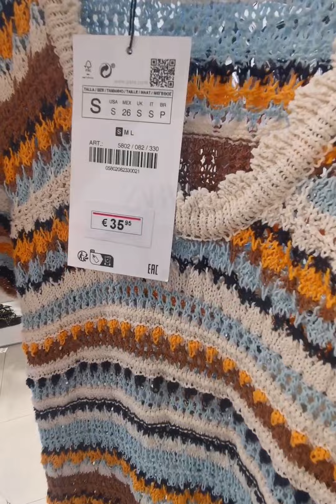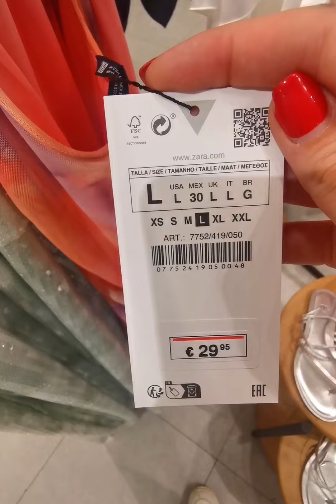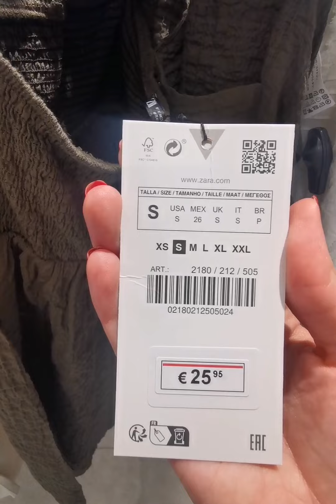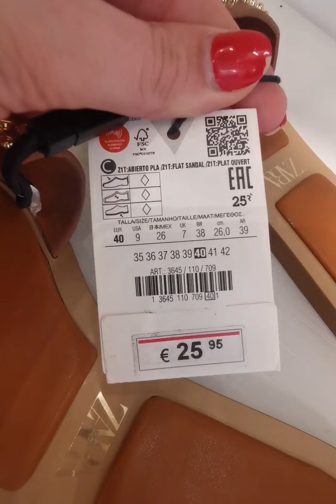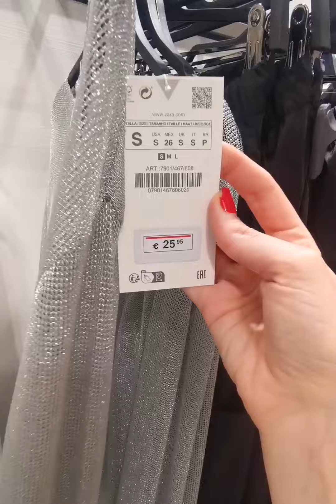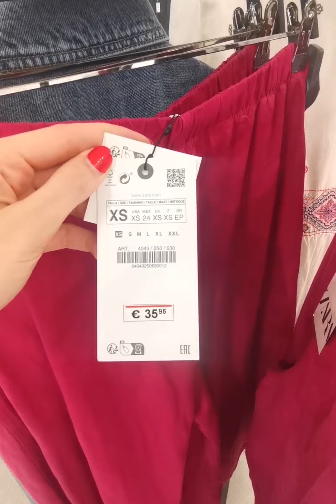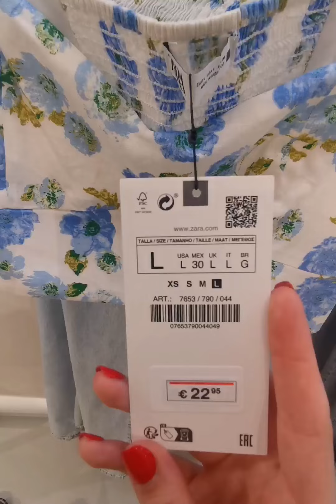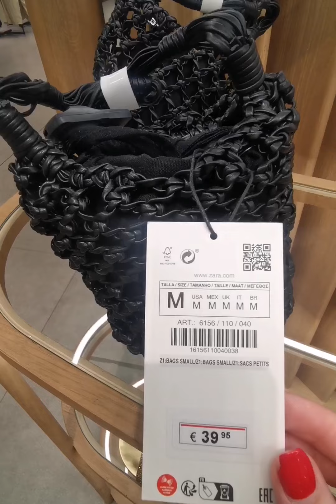NOVEDADES ZARA JUNIO 23🌴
Hola a todos!!! Hoy os he subido como bien veis en el título un video de novedades de la tienda ZARA!! 💕
Músico: ASHUTOSH